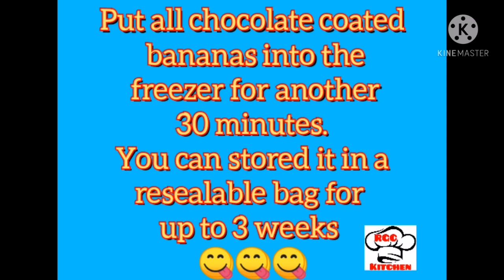CRISPY CHOCOLATE COATED BANANA | DIY CHOCOLATE COATED BANANA | FROZEN CHOCOLATE BANANA RECIPE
Crispy Chocolate Coated Banana Recipe
Frozen Chocolate Coated Banana Recipe

This is a DIY chocolate coated banana in a popsicle, bbq stick and chips style. You will love the delicious taste of chocolate and healthy banana combination.